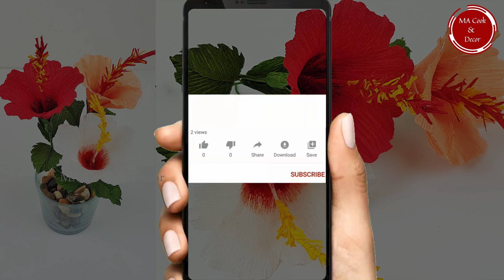How to make simple and easy paper Hibiscus Flowers | Crepe Paper Hibiscus Flower by MA Cook & Decor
In this video I'm sharing how to make crepe paper hibiscus flower with very simple step.Here is the complete step by step tutorial for paper hibiscus flower making.

Crepe paper
Floral wire
Oil pastels
Flower tape
White glue

How to make paper hibiscus flower
How to make hibiscus flower
Hibiscus paper flower making
Paper flower making
Easy paper flower tutorial
How to make paper flowers
Hibiscus flower
Crepe paper hibiscus
Athkam
Athkam nirmana